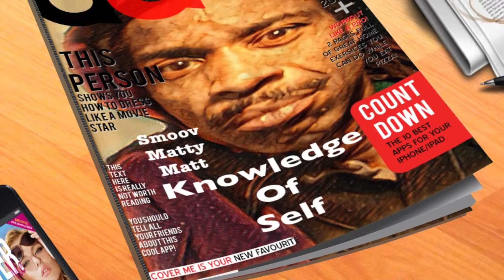(1986) Rappin-N-Scratchin {Faster Than The Speed Of Light} By Smoov Matty matt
1986 Smoov Matty Matt On The Tables with the Scratchin and on the Mic with the Rappin